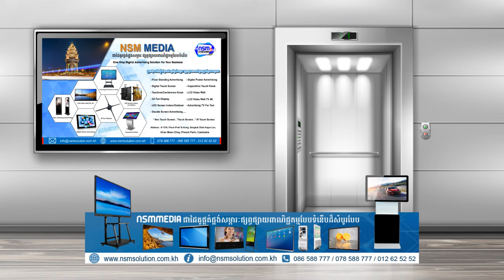ភ្លៀងធ្លាក់ក្នុងបេះដូង ភ្លេងសុទ្ធ​​ | ប្រុស | Karaoke | Plengsot [ NSM Media ]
បទ៖ ភ្លៀងធ្លាក់ក្នុងបេះដូង